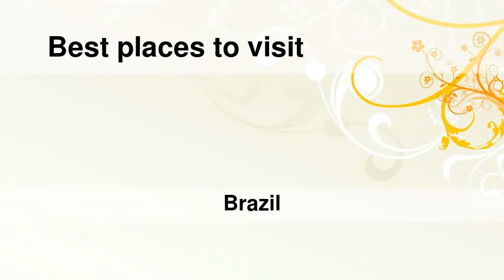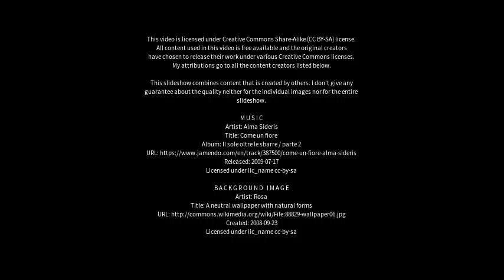Best places to visit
Best places to visit - Prata (Brazil) Best places to visit - Slideshows from all over the world - City trips, nature pictures, etc.